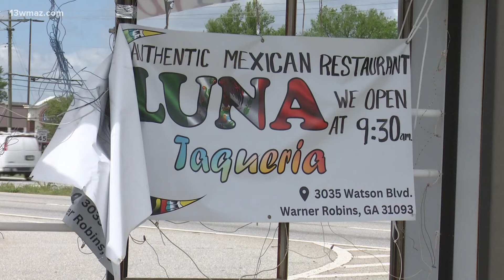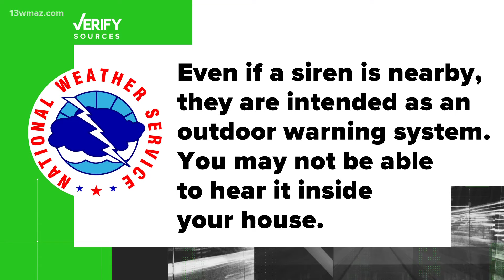Yes, Houston County tornado sirens went off, but here's why you may have not heard them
Some people are talking about the tornado sirens, and say they were not warned about Wednesday morning's severe weather. So, let's Verify.